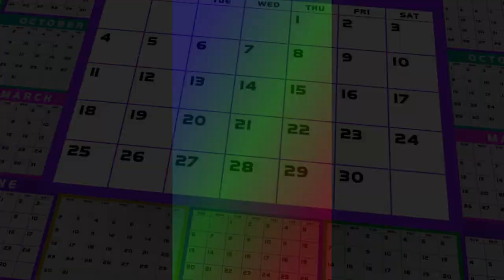Snappy Poser - Locker Room photography is a Crime